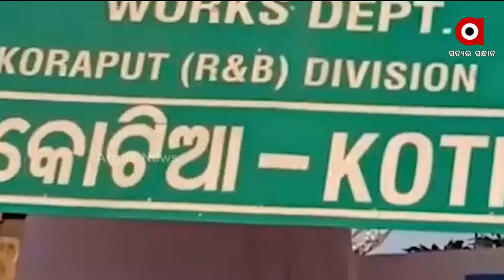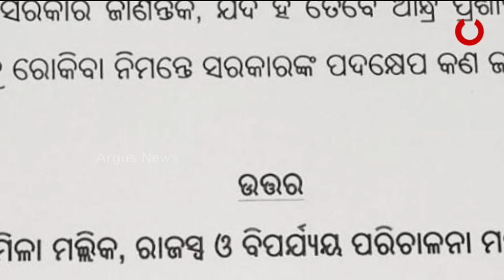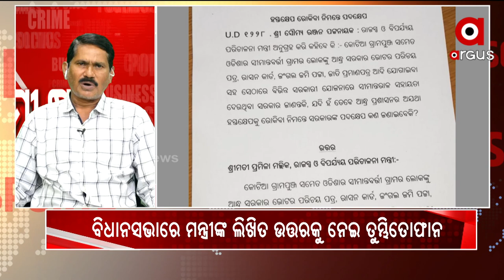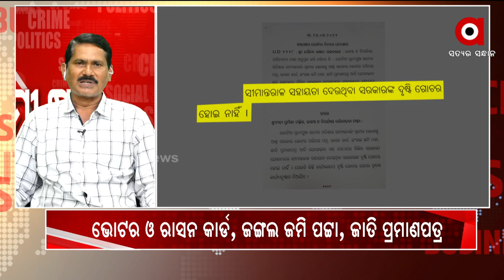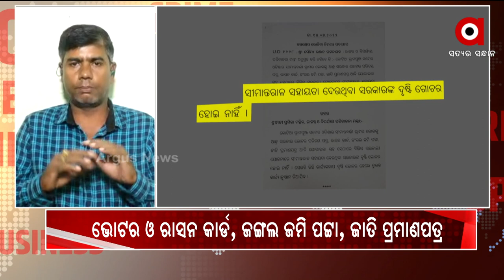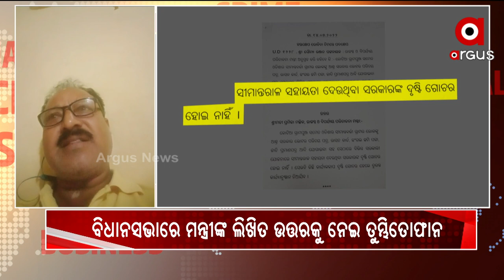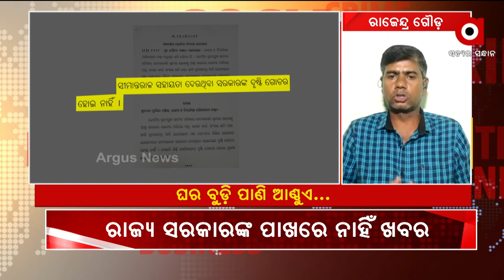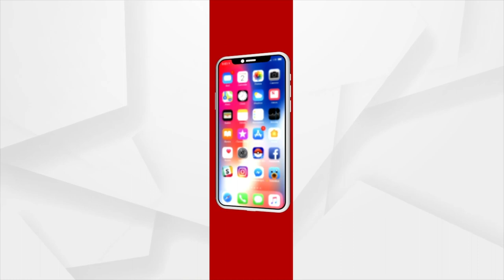Samikhya : ଘରବୁଡି ପାଣି ଆଣ୍ଠୁଏ